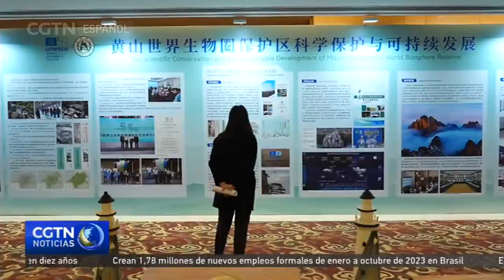Se celebra la 24ª Asamblea General de Miembros de la Red de Reservas de Biosfera de China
Estos días se celebra en Huangshan la 24ª Asamblea General de Miembros de la Red de Reservas de Biosfera de China, bajo el lema "Promover el desarrollo sostenible de las reservas de la biosfera y crear una nueva coexistencia armoniosa entre la humanidad y la naturaleza". Durante el evento, se debatieron las prácticas chinas en materia de conservación ecológica de las reservas naturales y el camino del desarrollo sostenible.